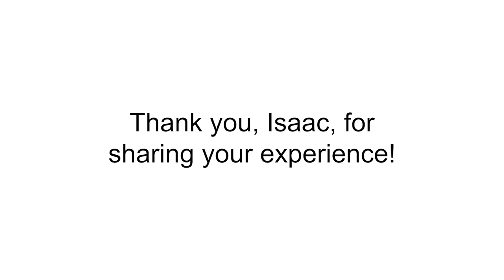DCDSB Student Spotlight - Isaac M.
This DCDSB Student Spotlight segment features Isaac M., a Grade 7 student at All Saints Catholic School. Isaac was recently in Joseph and the Amazing Technicolor Dreamcoat, and he shares his experience about being cast and performing in a musical, as well as what it means to Listen with the Ear of the Heart.